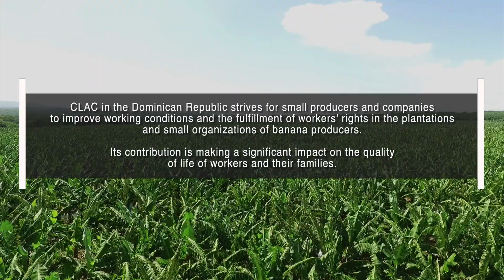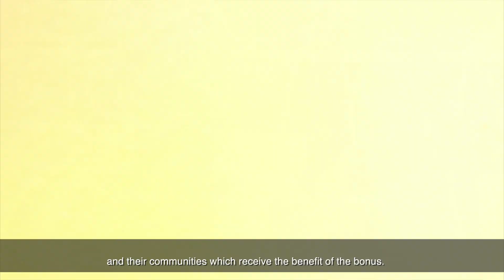Impacto Comercio Justo Fairtrade (Desarrollo) - Fairtrade Impact (Development) English subs.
Este testimonio nace dentro del Plan de formación de formadores se enmarca dentro del Proyecto de Formación para el conocimiento y la mejora del cumplimiento de las normas laborales y de protección social en el sector bananero de la República Dominicana.

El Plan cuenta con el apoyo técnico de Fairtrade Finlandia y el financiamiento del Gobierno de Finlandia. Beneficia a 1,700 personas (trabajadores/as de plantaciones certificadas Fairtrade por FLOCERT, familiares, gerentes y mandos medios de las plantaciones certificadas).

OBJETIVO: Contribuir al desarrollo de un entorno laboral digno y respetuoso de los derechos de los trabajadores/as en el sector banano de la República Dominicana.

PROPÓSITO: Que haya una mejora en el cumplimiento de las normas y acuerdos establecidos para el ejercicio de derechos dentro de las plantaciones certificadas Fairtrade por FLOCERT.

Si desea conocer más ejemplos de impacto y beneficio del sistema Fairtrade de Comercio Justo, no dude en consultar nuestra página web